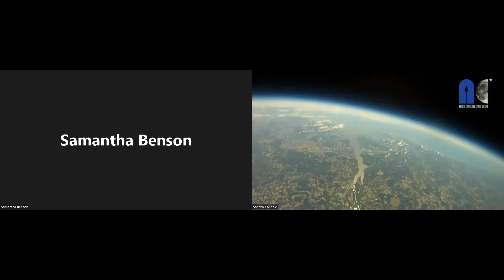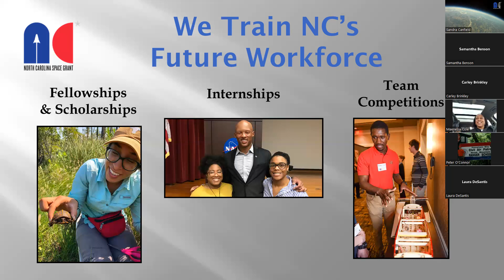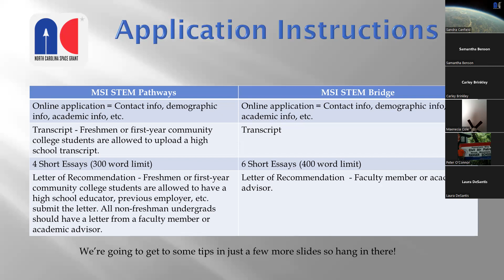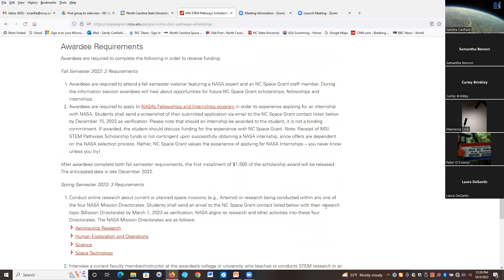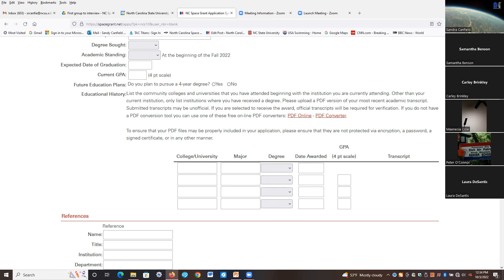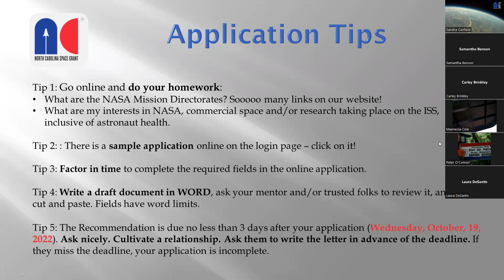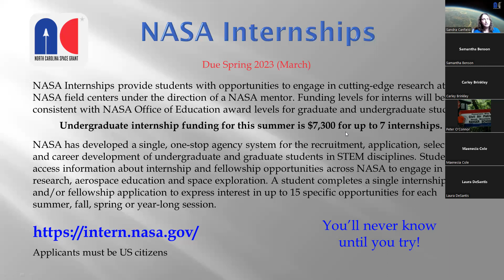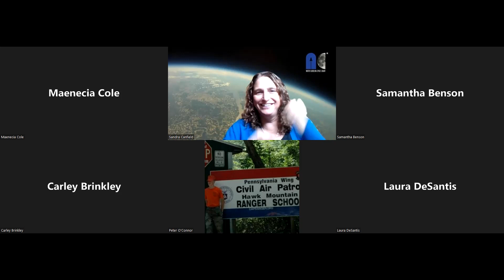MSI STEM Scholarship Information Session 2022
Beginning from 4:03, NC Space Grant gives information about their MSI (minority-serving institutions) STEM Bridge and Pathways scholarships.